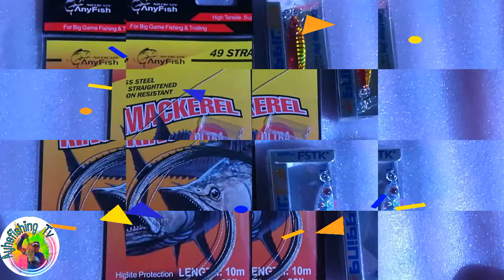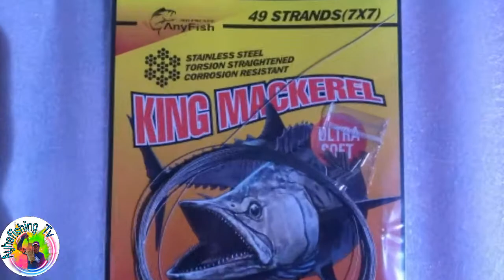AyheFishingTv CellPhone Chest Harness Holder Unboxing with Stainless Wire & Casting Jigs.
CellPhone Chest Mount Harness Holder is compatible to all any Cellphone, Gopro and it is universal phone holder good for vlogging.

King Mackerel Stainless Wire
- High Tensile , Superior Bite Protection
- For Big Game Fishing & Trolling
- Its a 49 Strand Made from high strength, corrotion resistant Type 304 stainless steel with 7x7 cable provides exellent kink resistant and bite protection.

WEIHAI FRTK Casting Jig
FSTK OUTDOOR PRODUCT CO.,LTD
Skype: weihai.fstk